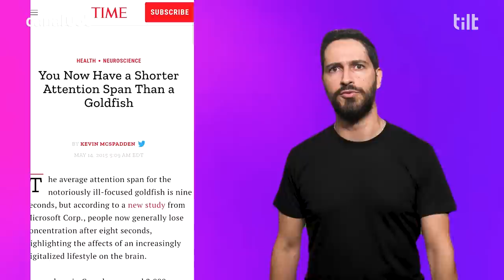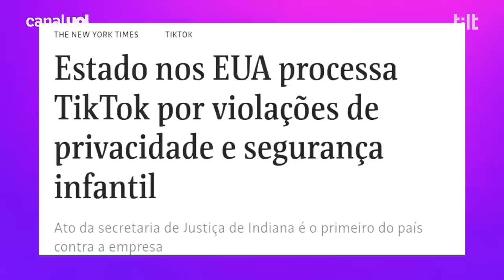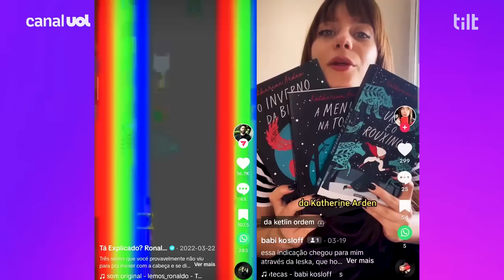TikTok: Ronaldo Lemos explica o aplicativo que parece ler a sua mente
O TikTok se tornou um aplicativo incontornável, com quase 2 bilhões de usuários. A razão para isso é um uso intensivo de inteligência artificial e análise de dados. O TiKTok analisa exatamente as suas preferências e entrega aquilo que é mais impactante para você. Não é à toa que o principal feed do aplicativo se chame “For You”. Ronaldo Lemos, advogado e especialista em tecnologia e inovação, explica como funciona o aplicativo e os motivos para ele causar uma revolução.

Bem-vindos ao canal UOL Prime.